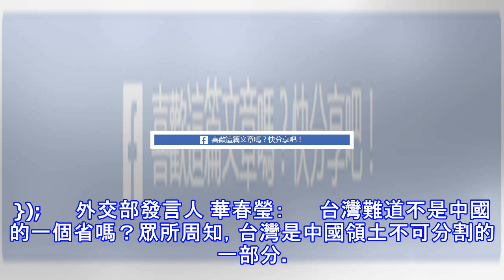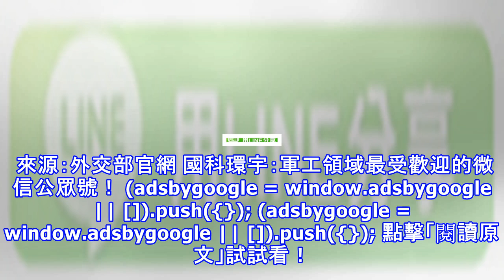台灣當局抗議被日本地圖標為中國一省，外交部：難道不是嗎？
在12月18日舉行的中國外交部例行記者會上，外交部發言人華春瑩就近期的熱點問題進行了回應，霸氣外露，再次強調一個中國原則。 (adsbygoogle = window.adsbygoogle || []).push({}); 　　記者： 　　據報道，日本岩波書店出版的國民辭典在地圖中把台灣標註為中華人民共和國的一個省，「台北駐日經濟文化代表處」要求岩波書店改正錯誤。中方對此如何評論？ (adsbygoogle = window.adsbygoogle || []).push({}); 　　外交部發言人 華春瑩： 　　台灣難道不是中國的一個省嗎？眾所周知，台灣是中國領土不可分割的一部分。 (ad...